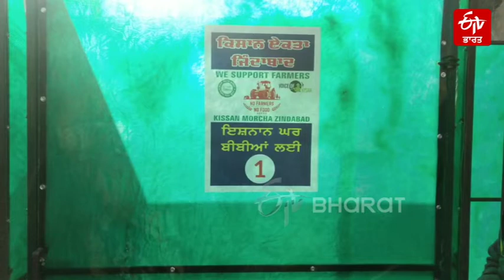ਪ੍ਰਵਾਸੀ ਭਾਰਤੀਆਂ ਦੇ ਸਹਿਯੋਗ ਨਾਲ ਦਿੱਲੀ ਸੰਘਰਸ਼ ਵਿੱਚ ਔਰਤਾਂ ਲਈ ਇਸ਼ਨਾਨ ਘਰ ਕੀਤੇ ਤਿਆਰ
ਮਾਨਸਾ: ਖੇਤੀ ਕਾਨੂੰਨ ਰੱਦ ਕਰਾਉਣ ਦੇ ਸੰਘਰਸ਼ 'ਚ ਹਰ ਵਿਅਕਤੀ ਆਪਣਾ ਯੋਗਦਾਨ ਪਾਉਣ ਵਿੱਚ ਪਿੱਛੇ ਨਹੀਂ ਹੱਟ ਰਿਹਾ। ਇਸੇ ਤਹਿਤ ਮਾਨਸਾ ਜ਼ਿਲ੍ਹੇ ਦੇ ਪਿੰਡ ਤਾਮਕੋਟ ਵਾਸੀਆਂ ਨੇ ਵਿਦੇਸ਼ਾਂ 'ਚ ਵੱਸਦੇ ਪੰਜਾਬੀਆਂ ਦੇ ਸਹਿਯੋਗ ਨਾਲ ਸੰਘਰਸ਼ ਵਿੱਚ ਹਿੱਸਾ ਲੈਣ ਵਾਲੀਆਂ ਔਰਤਾਂ ਨੂੰ ਆ ਰਹੀਆਂ ਮੁਸ਼ਕਲਾਂ ਨੂੰ ਦੇਖਦਿਆਂ ਪਿੰਡ ਵਾਸੀਆਂ ਨੇ ਇਸ਼ਨਾਨ ਘਰ ਤਿਆਰ ਕੀਤੇ ਹਨ। ਪਿੰਡ ਵਾਸੀਆਂ ਨੇ ਕਿਹਾ ਕਿ ਪਿੰਡ ਦੇ ਪੰਜ ਜਥੇ ਪਹਿਲਾਂ ਹੀ ਦਿੱਲੀ ਜਾ ਚੁੱਕੇ ਹਨ ਅਤੇ ਕੱਲ੍ਹ ਛੇਵਾਂ ਜਥਾ ਇਸ਼ਨਾਨ ਘਰ ਲੈ ਕੇ ਦਿੱਲੀ ਪਹੁੰਚੇਗਾ।